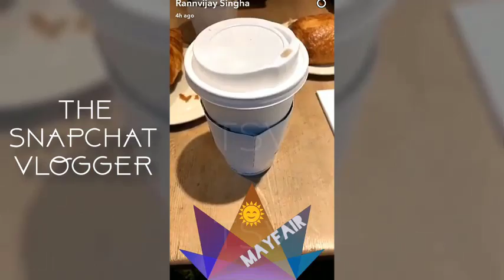Rannvijay Singha in London with Besties Latest Snapchat